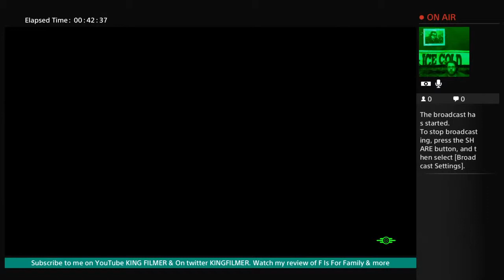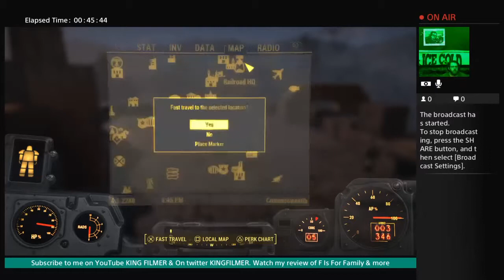FALLOUT 4 WAKTHOUGH - QUESTS - WEATHERVANE/PARKVIEW APARTMENTS LOCATION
RECEIVE FROM: TINKER TOM IN RAILROAD HQ

Set up MILA, Report back to Tinker Tom